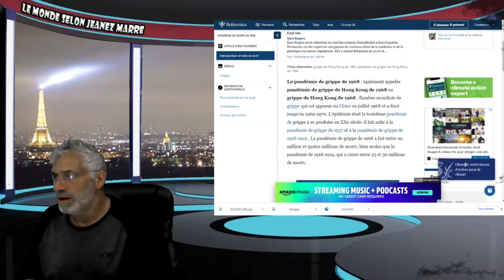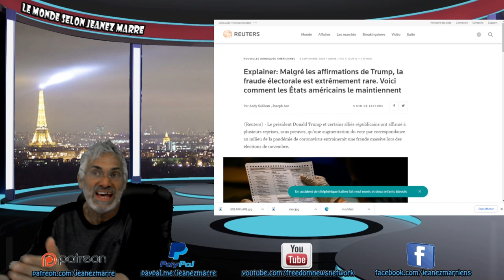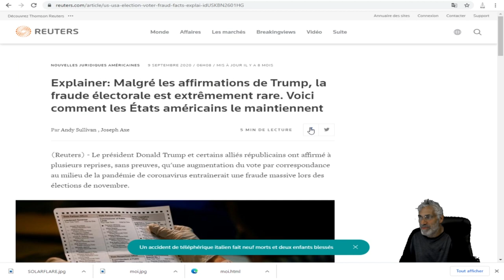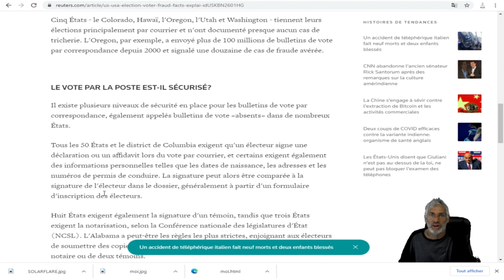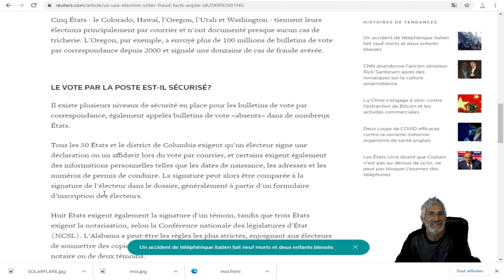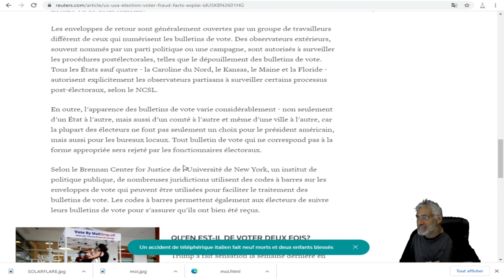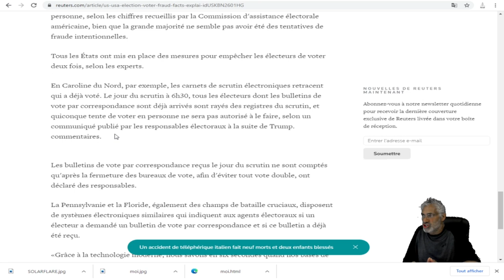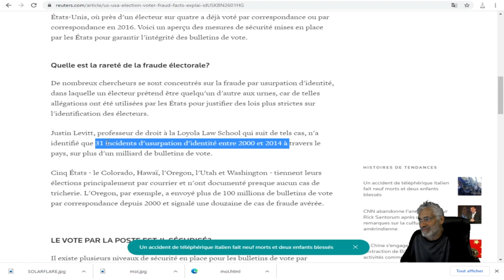LA VÉRITÉ TOUTE LA VÉRITÉ SUR LES ALLÉGATIONS DE FRAUDES ÉLECTORALES DE DONALD TRUMP.